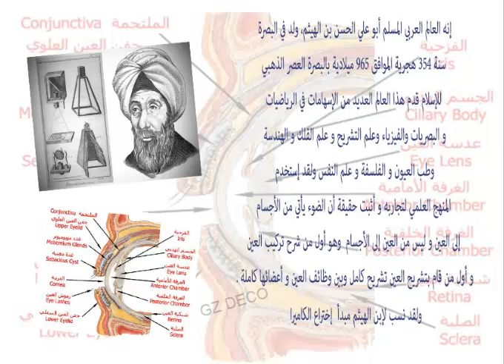من هو أول من شرح تركيب العين؟؟؟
زوروا مدونتي :Mon site web

travaux manuels , décoration d'intérieur , bricolage